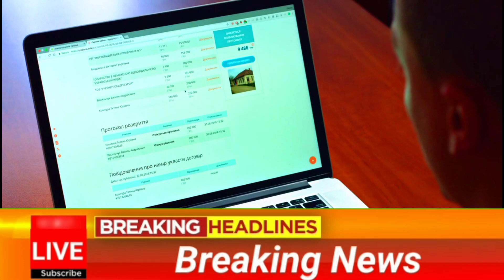Turkey Test New Anti Ship Missile and | Replace US Harpoon Missile | Atmaca Antiship Missile